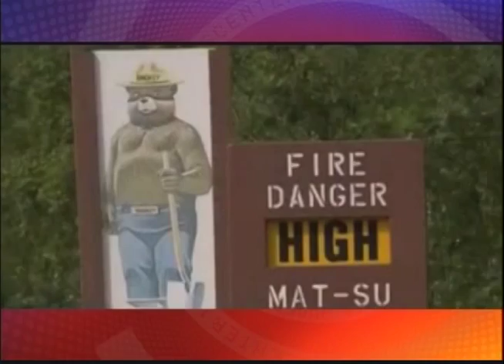2 accused of starting Sockeye fire